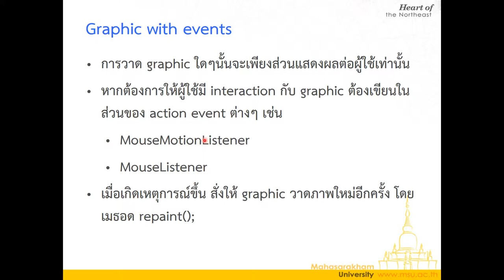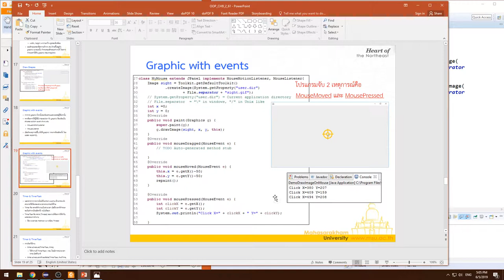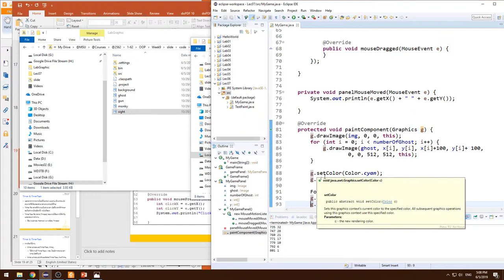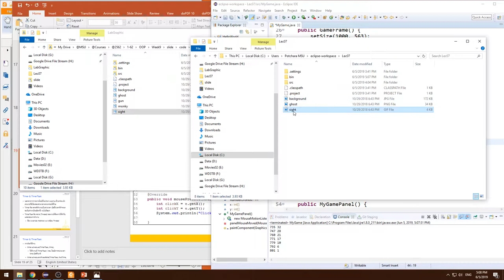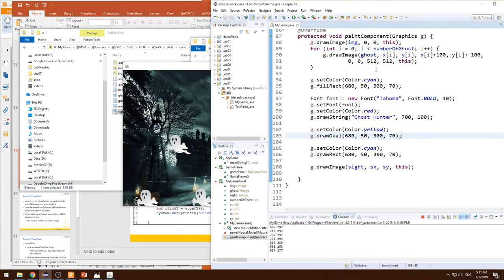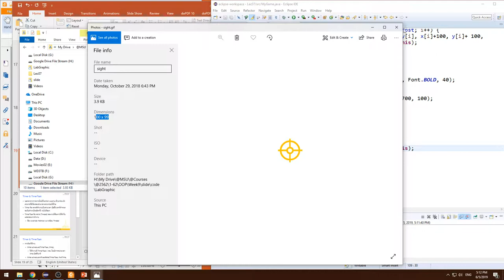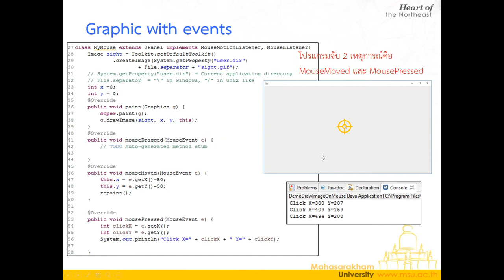Lecture 7 Java Graphics - 08 ความสัมพันธ์ระหว่าง Event และ paint